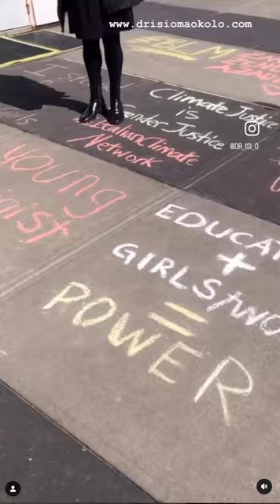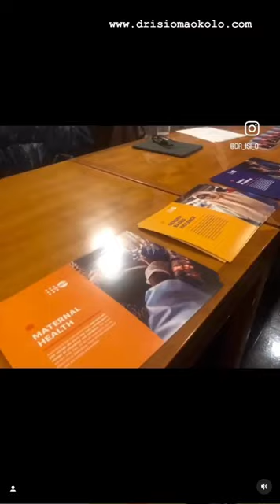What is it like attending the CSW as part of a United Nations Delegation?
I celebrated International Women’s Day this year at the 67th Commission on the Status of Women (CSW67) in New York. This year’s theme is digital technology and innovation for gender equality.

Here's a showreel of my exciting experience surrounded by inspirational women, moving and shaking things for women and girls worldwide.

What is the CSW?
The CSW is best imagined as a massive 2-week conference that aims to promote womxn’s rights by documenting the reality of women’s lives worldwide and shaping global standards on gender equality and women's empowerment. The audience was multidisciplinary and multisectoral and included 7,000 participants( even more virtually), including four heads of state and government and 116 ministers, 205 side events on UN premises, and about 700 NGO parallel events.  I was part of two delegations- UN Women UK and the Global Alliance for Surgery Obstetrics Trauma and Anaesthesia Care (G4) Women & Girls working group.